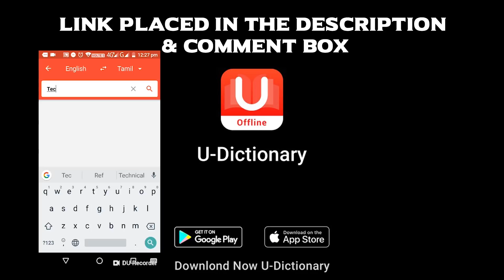Tamil Rockers Open Challenge For 2.0 | Rajinikanth | S. Shankar | Akshay Kumar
Tamil Rockers Latest Announcement! Tamil Rockers had always released Vishal movies online on the day of release. Nowadays they announce that they would release the films at a particular time and had been doing the same. Recently, they released Vijay Sarkar on Diwali, right after the screening of the film in theaters! Tamil Rockers’ latest announcement is 2point0 of Superstar Rajinikanth directed by Shankar. 2point0 release date is 29th November 2018. Will Tamilrockers release 2point0 on the release date? Share your opinion about piracy!